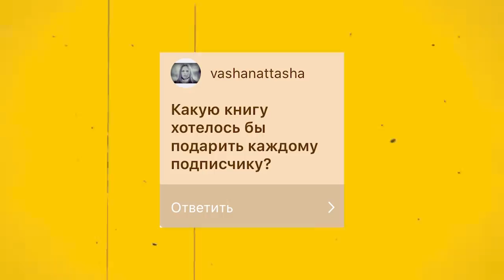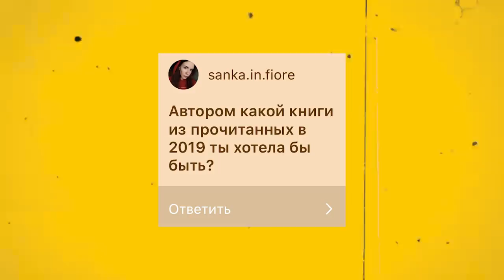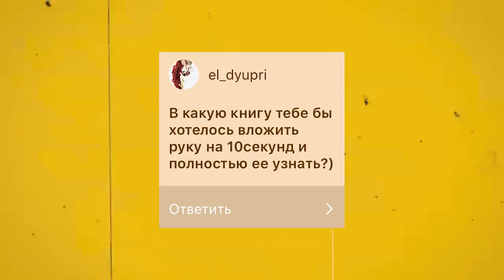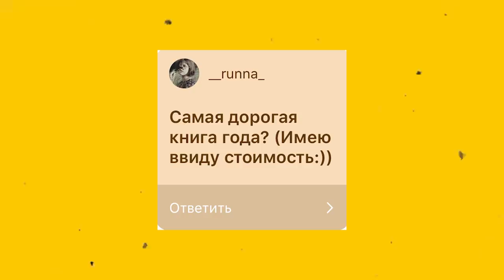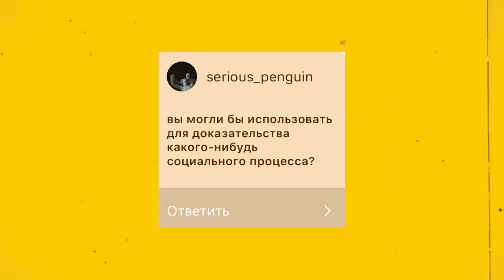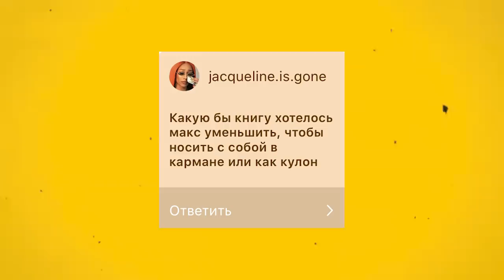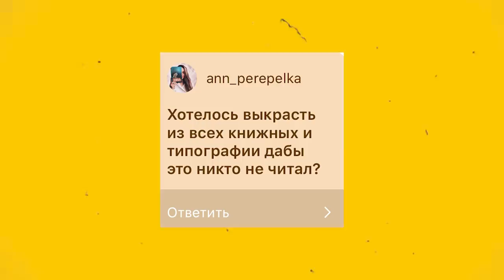Лучший и худший книгоблогер. Странные книжные итоги. Часть вторая.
Новое видео - вторая часть подведения итогов года, на этот раз мне помогали вы. Отвечаю на ваши интересные вопросы, которые касаются самого необычного. Ну, например, вообще не ожидала вопроса про лучших и худших книжных блогеров)